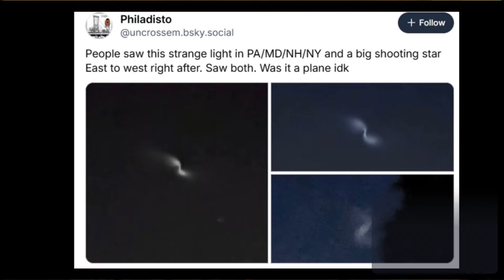What Was That Strange Spiral in the Sky?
Last night, observers across the northeastern U.S. and Canada spotted a mysterious spiral glowing in the night sky. What was it? Watch to find out.

Did you see it? Get a photo? Share with the EarthSky community